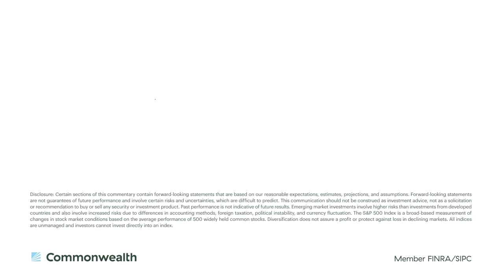Market Thoughts for May 2023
Brad McMillan, Commonwealth’s CIO, recaps April’s market and economic news. After a strong March, financial markets were mixed in April. U.S. markets were up by low single digits, bond markets showed small gains, but emerging markets pulled back. Concerns around inflation and the banking crisis lingered, contributing to the uncertainty about the Fed’s next move. Still, job growth remained at a healthy level, consumer confidence was up, and earnings data beat expectations. So, is a recession still on the horizon?